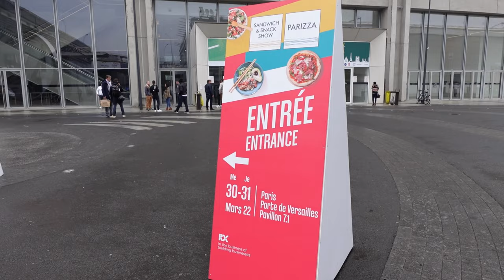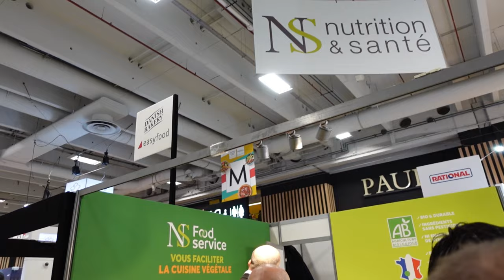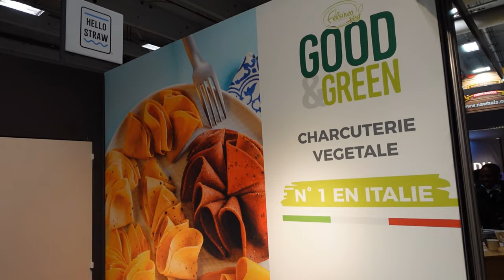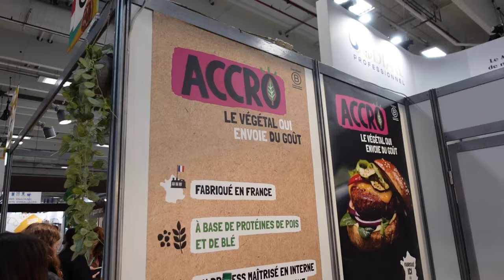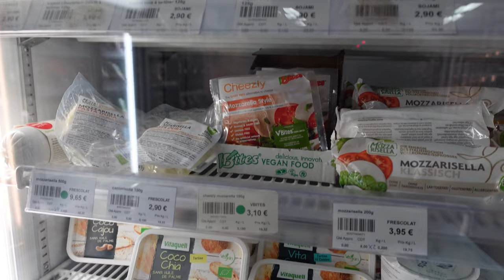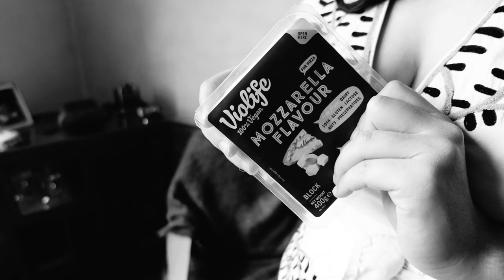VLOG | Produits vegan en avant-première !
Cette vidéo fait mention de produits offerts sans aucune contrepartie (pas une collaboration commerciale), les produits sont des échantillons offerts à toute personne se rendant dans ce salon dont l'entrée est payante.

Hello les ami.e.s ! Dans ce nouveau vlog, je vous emmène découvrir les nouveautés vegan du Sandwich & Snack Show 2022 ! Au programme : beaucoup de simili-carnés, un peu de fromages, et d'autres surprises en avant-première. Puis, nous nous rendons chez Vegami (anciennement Un Monde Vegan) pour d'autres découvertes végétaliennes. Cette vidéo t'a plu ?

•Acheter mon e-book "Plats conviviaux vegan" à prix libre
•Acheter mon e-book "5 ingrédients max" à prix libre
-- Merci de me dire quel e-book tu souhaites en commentaire Paypal !

• Pourquoi refuser de manger les animaux ? / 3 VIDEOS INDISPENSABLES •